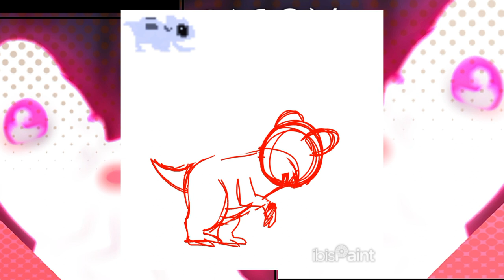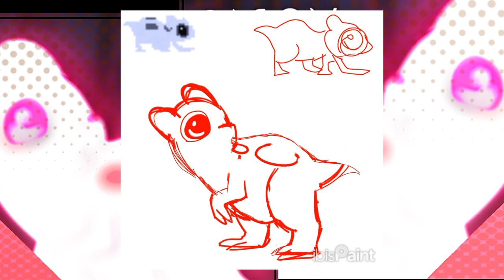Scugtober - Day 3 | "Lantern Mice"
Scugtober list!

Day 1 - Spearmaster ⭐
Day 2 - Yellow Lizard ⭐
Day 3 - Lantern Mice⭐
Day 4 - Overseer
Day 5 - Centipede
Day 6 - Survivor &/or Monk
Day 7 - Squidcada
Day 8 - Salamander
Day 9 - Nightcat &/or Enot
Day 10 - Green Lizard
Day 11 - Firebug [SPOILERS]
Day 12 - Scavenger
Day 13 - Gourmand
Day 14 - Noodlefly
Day 15 - Void Worm [SPOILERS]
Day 16 - Pole Plant
Day 17 - Rain Deer
Day 18 - Cyan Lizard
Day 19 - White Lizard
Day 20 - Artificer
Day 21 - Leviathan
Day 22 - Rot
Day 23 - Black Lizard
Day 24 - Monster Kelp
Day 25 - Rivulet
Day 26 - Centiwing
Day 27 - Red Lizard
Day 28 - Saint [SPOILERS]
Day 29 - Vulture
Day 30 - HLL [SPOILERS]
Day 31 - SRS [SPOILERS]